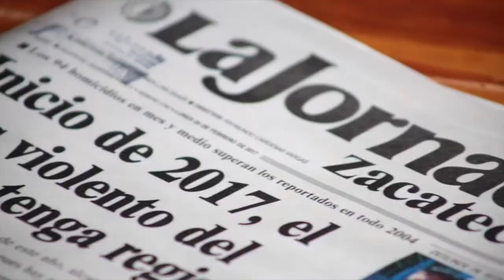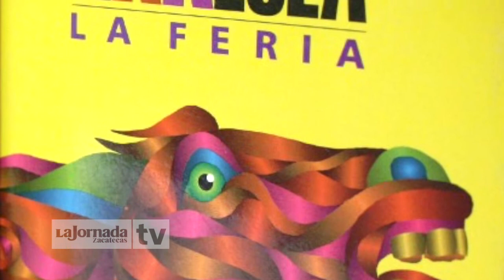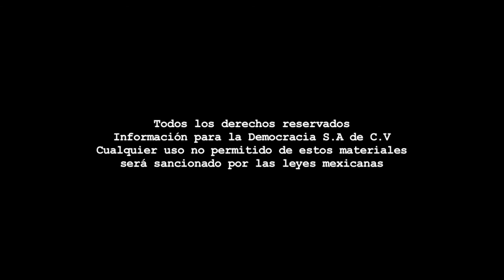Videocolumna - 2018, año de Juan José Arreola/Jánea Estrada.